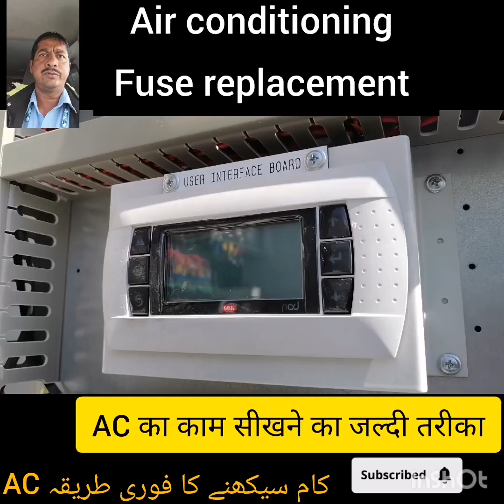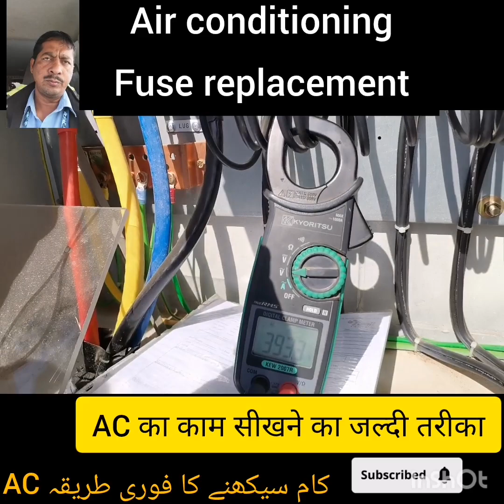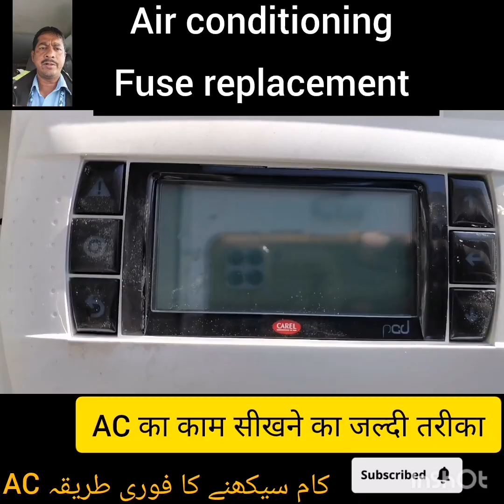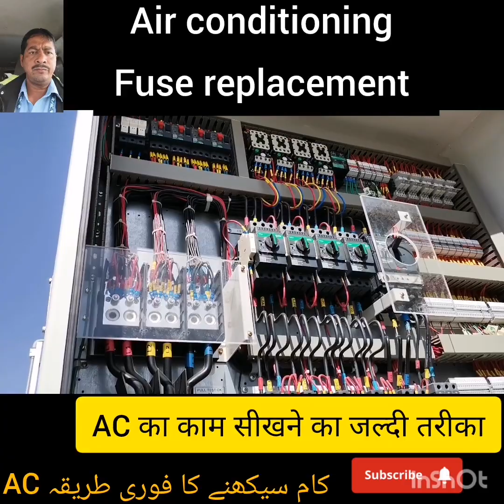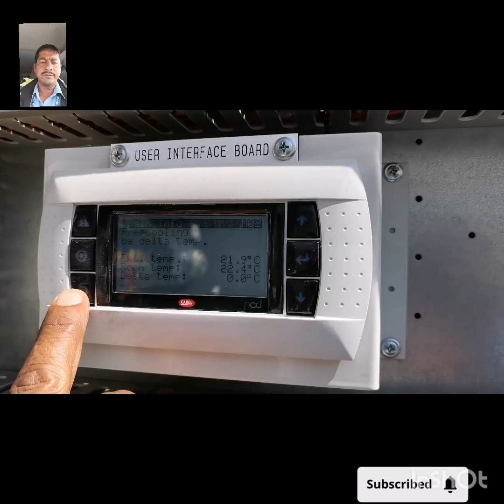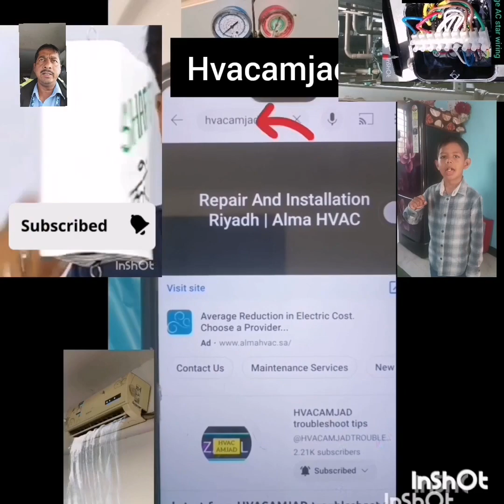Air conditioning fuse replacement l fuse of hvac l fuse blown l fuse burn l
Expansion valve Video l Chiller - Expansion Valve HVAC l EEV causing low superheat alarms on chiller

ac compressor high amps reason l 3Ton Split Ac High Ampere Problem, But Fan Running, AC High Ampere

Testing if split Compressor is Shorted to Ground, or Overload Tripped l Why did the breaker trip?

AHU ELECTRICAL PANEL DETAILS WITH DOL STARTER | DOL Starter Power Wiring Diagram Details and motor speed

suction pressure drop? Why did the automatic suction pressure drop? How many reasons useful video

Rotary Compressor Testing Full Tracing of (C,R,S) l How To Find Compressor (C,R,S) l split AC, windo

Very easy formula use digital meter on meter select continuity option and test compressor three terminal step by step of tow tow points. made total three step, Made tow tow points with digital meter by check. in the tow point/terminal made much resistance they both are starting and running point/terminal and one point remain is common. then of common with point, touch one lead of meter, with point of  running and starting from resistance check, then in a much resistance is starting and in a low resistance is running. Thanks visitor

gas leak problem in window ac  l How to trace window ac leakage tips in urdu/hindi

compressor over heating why
compressor overheating P 1

amjad635?igshid=ZDc4ODBmNjlmNQ

split ac wiring single phase
split ac indoor outdoor wiring diagram single phase split ac wiring diagram split ac outdoor wiring how to wipe split ac from outdoor to indoor

Thanks bro, 👍
in this channel you will get complete information about Chiller, and Air Conditioning and it is explained very clearly and practically in videos in a very easy and simple way.

and All your questions will be answered
 on this channel about air conditioning
इस चैनल पर आपके सभी सवालों का जवाब
 दिया जाएगा एयर कंडीशनिंग के बारे में

in this channel you will get complete information about Chiller, Air Conditioning & HVAC, Split, Free Stand, Window, Suitable,Washing Machine,Unit,etc, and it is explained very clearly and practically in videos in a very easy and simple way.

इस चैनल में आपको चिलर, एयर कंडीशनिंग और एचवीएसी, स्प्लिट, फ्रीस्टैंड, विंडो, डक्टेबल, वॉशिंग मशीन, यूनिट आदि के बारे में पूरी जानकारी मिलेगी और इसे बहुत ही आसान और सरल तरीके से वीडियो में बहुत स्पष्ट और व्यावहारिक रूप से समझाया गया है